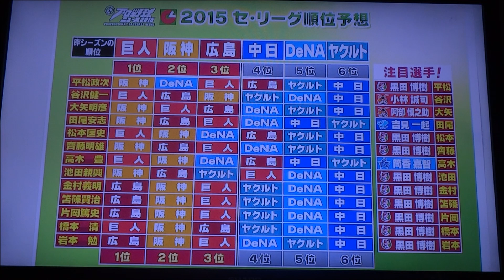2015シーズン直前戦力分析 東京ヤクルト